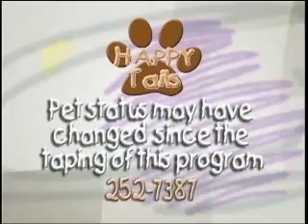Happy Tails 143 (part 2 of 3)